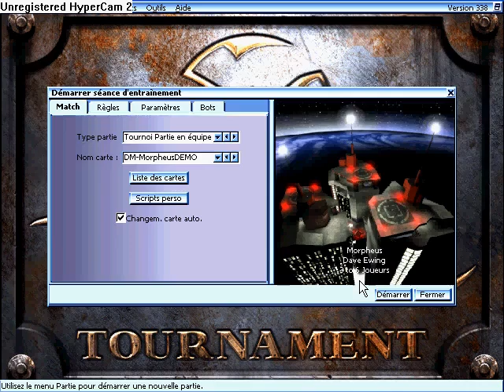Unreal Tournament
A little Demo of the game